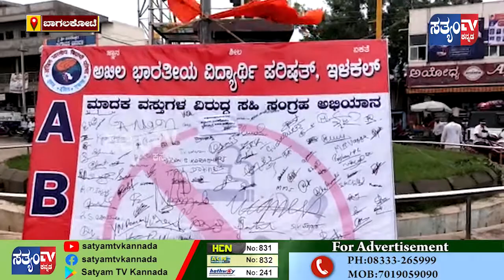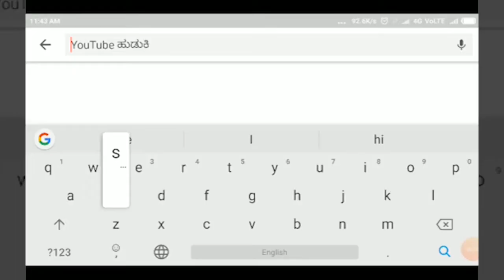BAGALKOTE - ನಶೆಮುಕ್ತ ಭಾರತಕ್ಕೆ ABVP ಯಿಂದ ಸಹಿ ಸಂಗ್ರಹ ಅಭಿಯಾನ||SATYAM TV KANNADA